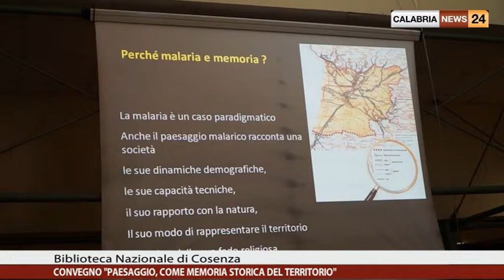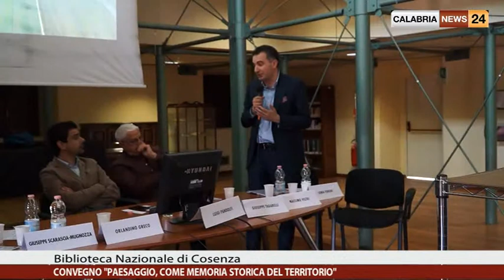DIRETTRICE BIBLIOTECA NAZIONALE DI COSENZA SU CONVEGNO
La Biblioteca Nazionale di Cosenza ha promosso un incontro dal Titolo: “Paesaggio: memoria del territorio”